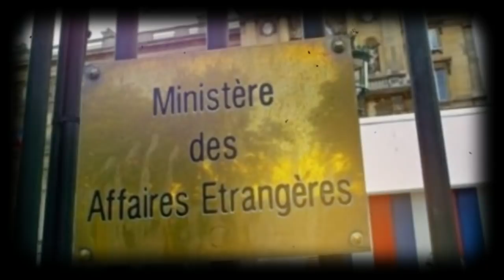La France répond à Belhimer et au gouvernement algérien | Élections : Le PT opte pour le boycott !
Les autorités françaises sont sorties de leur silence à la suite des menaces violentes et indélicates signifiées par le porte-parole du gouvernement algérien et ministre de la Communication, Amar Belhimer. Ce lundi 15 mars, la porte-parole du ministère des Affaires Étrangères français, à savoir le fameux Quai d’Orsay, a expliqué que la France défend la liberté de la presse partout dans le monde.
La décision du PT était prévisible après le discours offensif de Louisa Hanoune contre le pouvoir à l’ouverture des travaux du comité central.